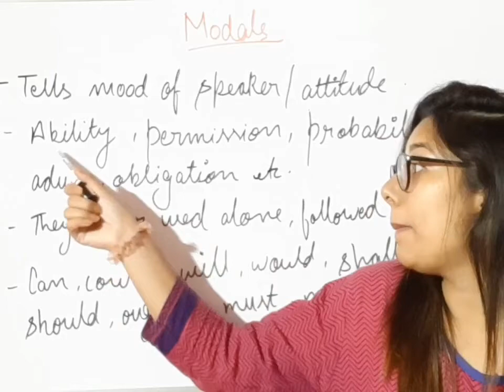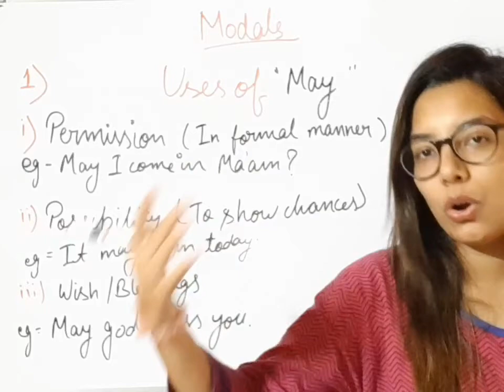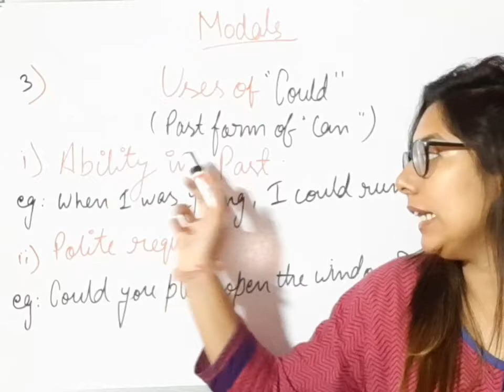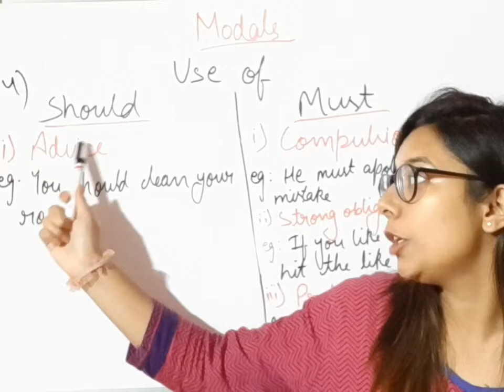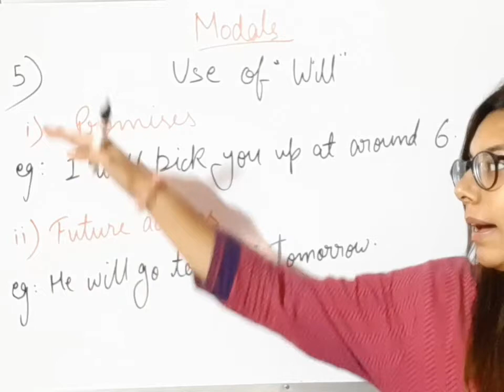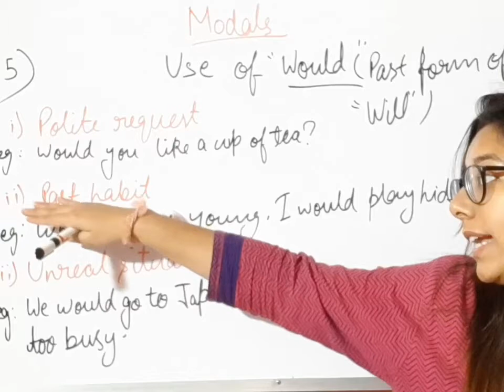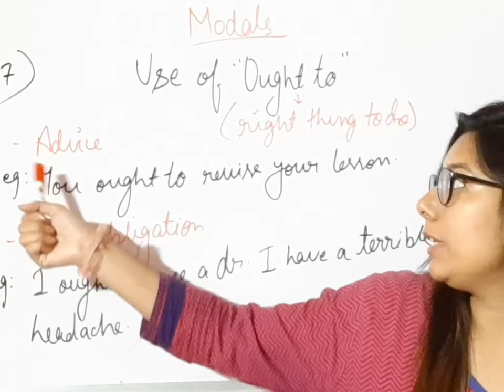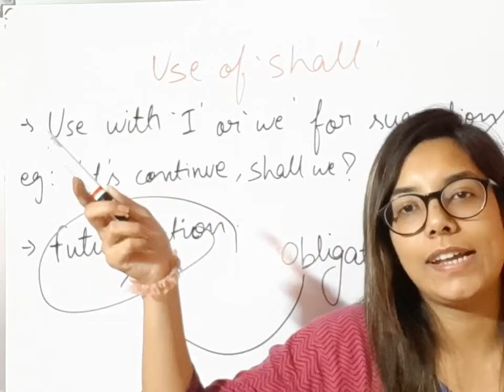Modals | English Grammar | Easiest way to learn